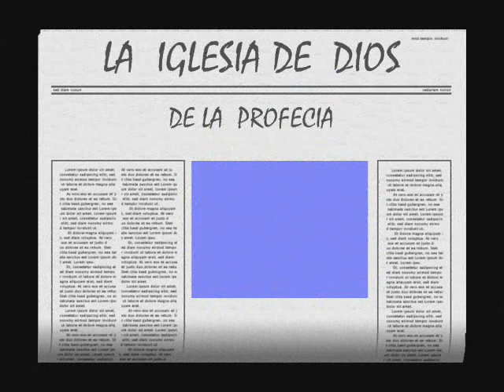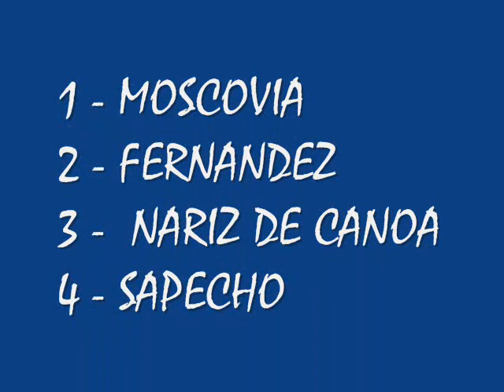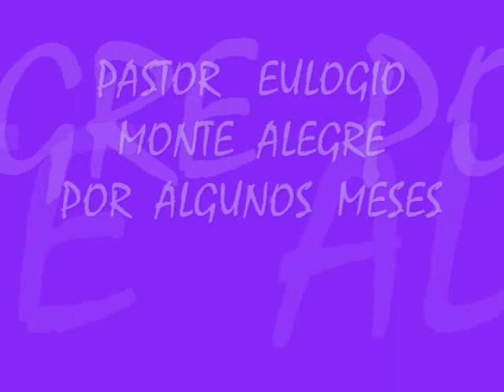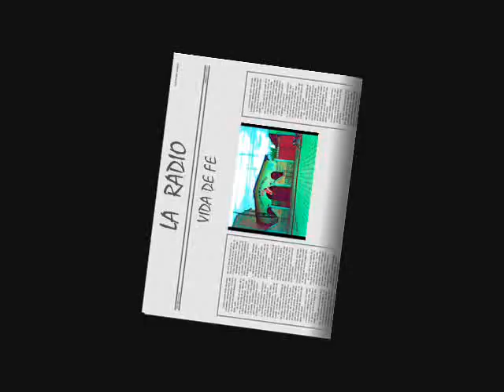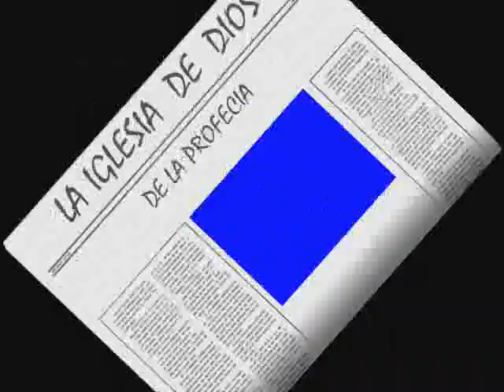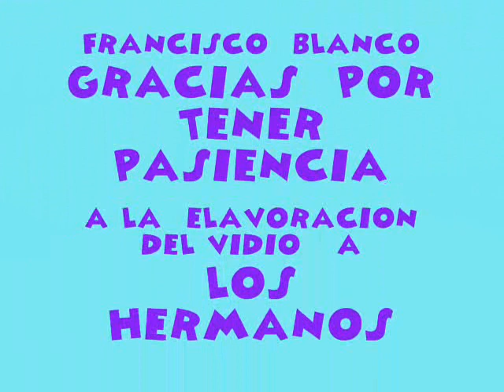IDDP Bolivia - La Paz - Caranavi to 2009